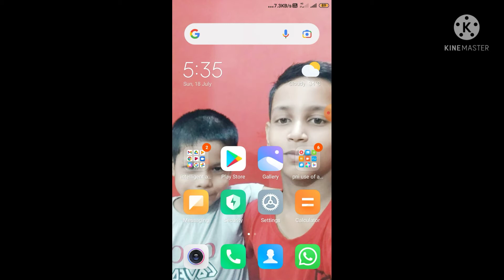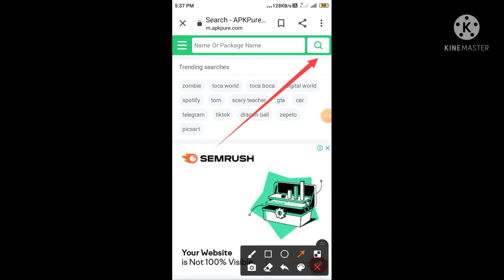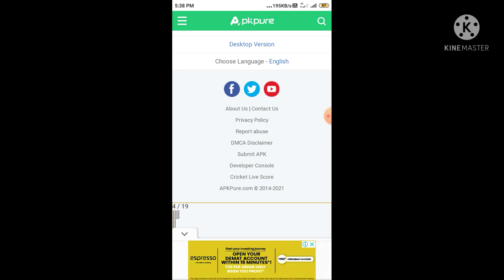krafton Inc was making a pubg game pubg new state